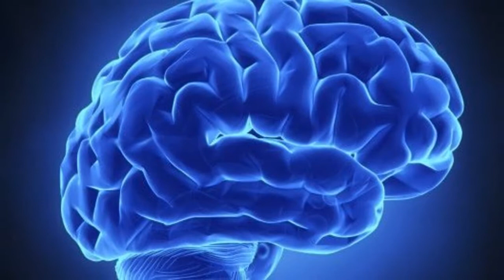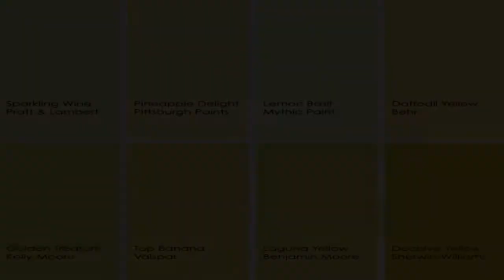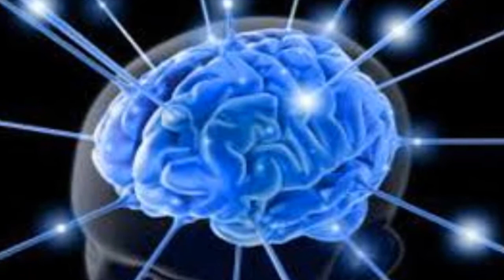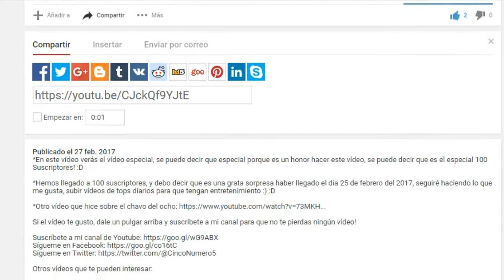Los 5 Motivos Por Los Cuales Tantos Personajes De Dibujos Animados Son Amarillos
*En este vídeo verás los MOTIVOS por los cuales tantos PERSONAJES DE DIBUJOS ANIMADOS son AMARILLOS! Increíble!

El objetivo de mis vídeos no es más que el de entretener e informar, disfruta los vídeos y abstente de comentarios que no van al caso.